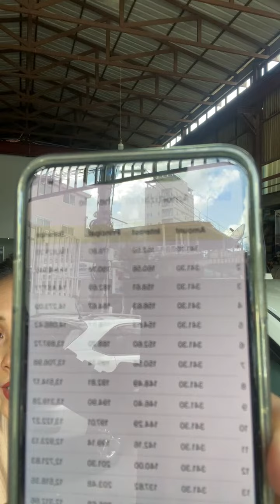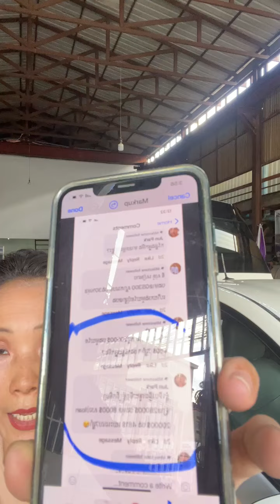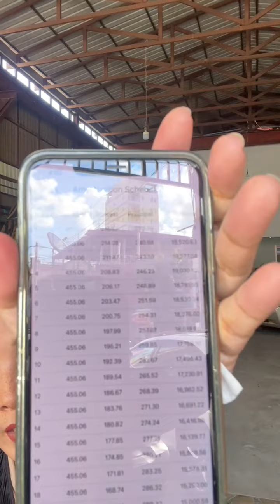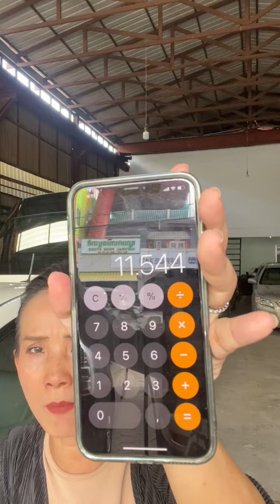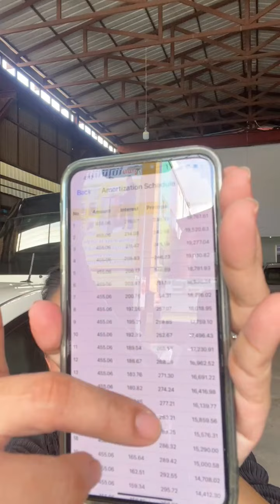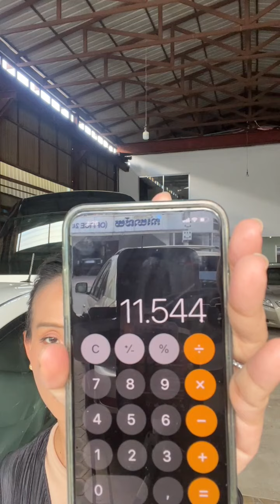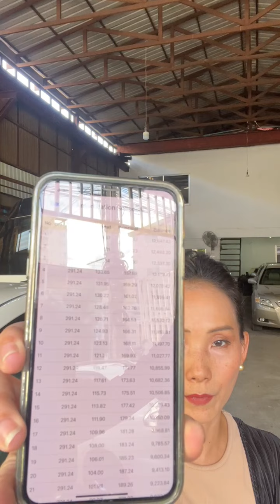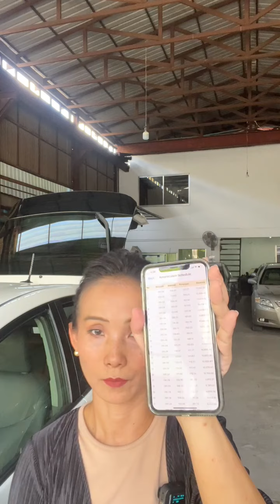ស្វែងយល់ពីការរំលស់🚘❤រំលស់ការប្រាក់ទាប (ចូលរួម​ចាប់ពី40%)📞017 555 989 Ep Full Official